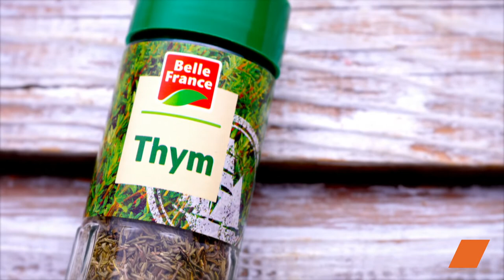Place au printemps avec ces savoureuses papillotes de LégumesPrimeurs à faire griller au BBQ 🥔🥕🌽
Découvrez ces délicieuses papillotes de légumes primeurs à griller au BBQ ! Accompagnées de quelques radis pour un côté croquant, elles feront l'unanimité à votre table. 😃🌱

🔸 Ingrédients :

7 pointes d’asperges
8 carottes
3 tranches de betterave
8 jeunes oignons
10 grenailles
10 mini maïs
1 gousse d'ail
Huile d'olive
Thym
Poivre noir

Savourez l'arrivée du printemps avec nos délicieuses papillotes de légumes primeurs au BBQ ! 🥔🥕🌽 Faciles à préparer et pleines de saveurs, elles raviront vos papilles en toute saison. Essayez cette recette dès maintenant et régalez-vous en famille ou entre amis. Bon appétit ! 😃🌱